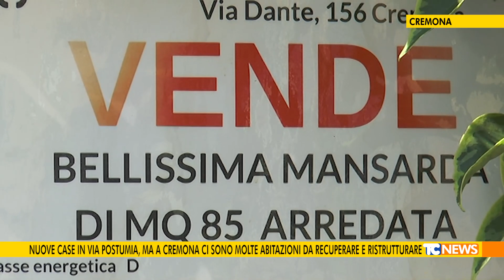Nuove case in via Postumia, ma a Cremona ci sono molte abitazioni da recuperare e ristrutturare